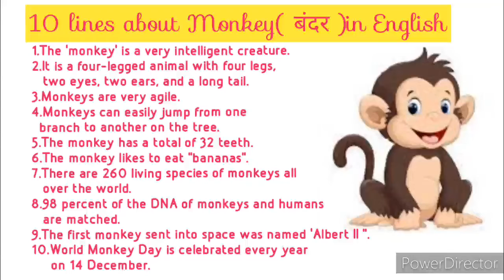10 lines essay on Monkey ( बंदर) in English- short essay on monkey